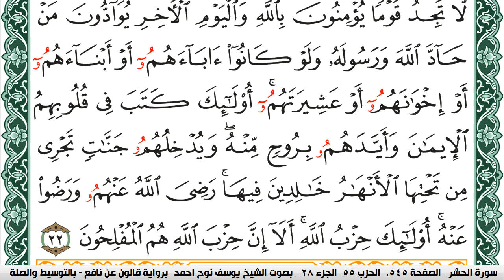سورة المجادلة مكتوبة يوسف نوح احمد Surah Al Mojadala برواية قالون عن نافع التوسط والصله